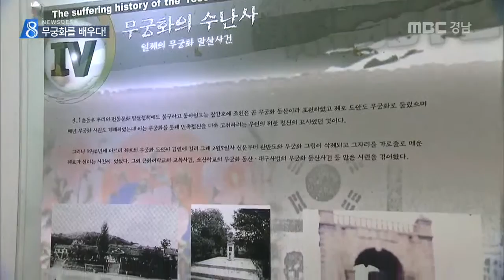MBC경남 뉴스데스크 2016 08 15 광복 71주년..'겨레의 상징' 무궁화를 배워요!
광복 71주년인 오늘
우리 겨레의 상징인 무궁화 묘목을
무료로 나눠주는 행사가
경남수목원에서 열렸습니다.

수목원엔 전국 최초로 건립된
무궁화홍보관도 있는데요,
다양한 역사 자료도 볼 수 있습니다.

이상훈 기자

광복절이자 연휴 마지막 날
수목원을 찾은 시민들.

숲 해설가가
다양한 무궁화 묘목들을 보여주며
방문객들에게 이야기 보따리를 풀어냅니다.

숲 해설가
무궁화는요 속이 빨간 홍단과 하얀 백단..

해설가의 설명이 끝나고..

수목원에선 방문객들에게
5년생 무궁화 묘목을 선물합니다.

감사합니다!

광복절을 맞아 연휴 사흘 동안
1000그루의 묘목을 방문객들에게 나눠줬습니다.

윤한포(방문객)

우리 겨레의 꽃 무궁화를
품종별로 심어놓은 무궁화 동산.

5ha 면적에 심은 60종의 무궁화가
자태를 뽐내고 있어 가족들과 함께
무궁화 꽃길을 걸을 수도 있습니다.

꽃길 사이로 들어선 무궁화홍보관에선
겨레의 꽃이 왜 무궁화가 됐는지
그 역사를 한눈에 알 수 있습니다.

200점이 넘는 다양한 자료가 전시돼 있고
특히 일제 강점기, 우리 민족과 함께
아픔을 겪어야만 했던 무궁화의 수난사도
배울 수 있습니다.

숲 해설가
전국 최초 건립 무궁화홍보관..교육

광복 71주년인 올해,
민족의 상징, 무궁화를 제대로 알기 위한
시민들의 발길이 이어지고 있습니다.